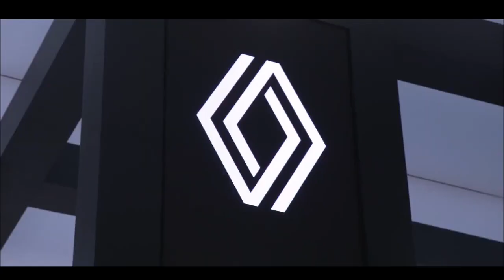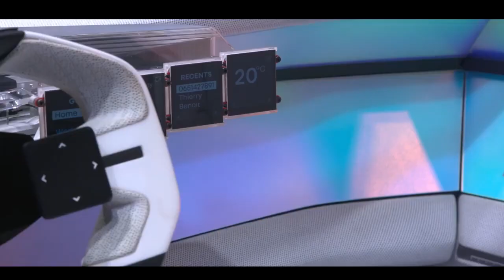The New 2022 Renault Scénic Vision Paris Motor Show 2022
The New 2022 Renault Scénic Vision Paris Motor Show 2022 FIRST LOOK